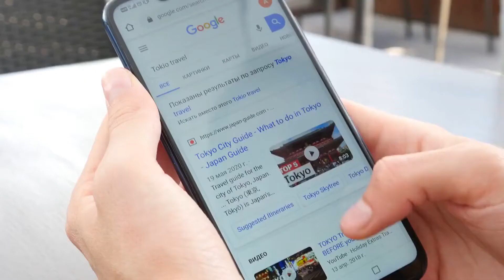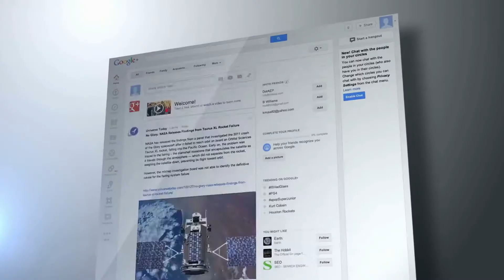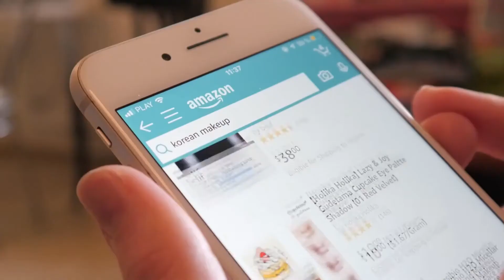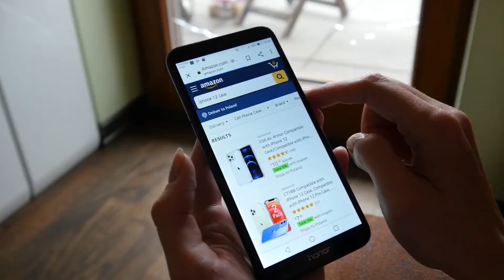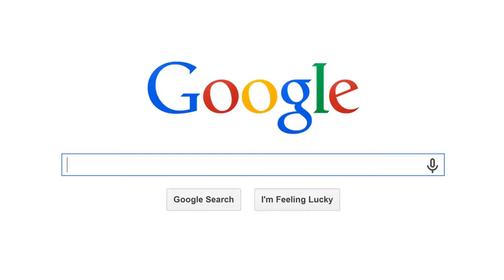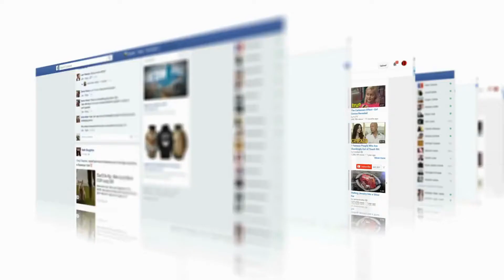10 quickest ways to make money online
Just want to make some quick cash? In this video, I'm going to show you ten of the easiest ways to make money online. You'll see how I earn an extra $1,000 every month just by following these 10 simple steps.

If you're looking for quick and easy ways to make money online, then you're in the right place. In this video, I share 10 simple ways that you can make money online in no time. To learn more, just click play.

Hey, If you guys like this video, Please hit the 👍Thumbs Up button, and share the video.